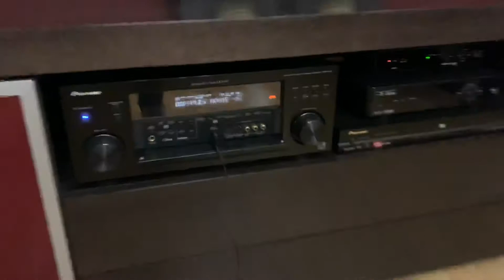Acoustic Calibration EQ (MCACC) 01 - Pioneer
Pioneer VSX-1015, setting and test, MCACC, SW90°